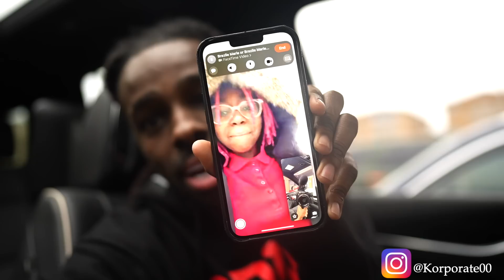Korporate x VeeLawgActivity EP. 5 Big Twon Gets A Cosmetic Procedure Done🤧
On Gaude🙏🏿